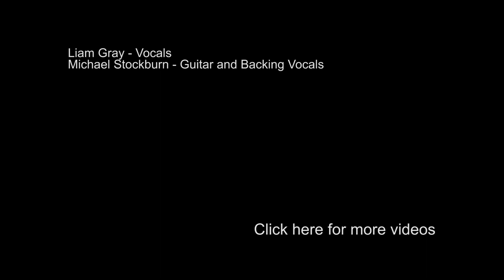Liam Gray - Let Her Go (Cover) - Passenger - Live at Banyan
Featuring Michael Stockburn on Guitar